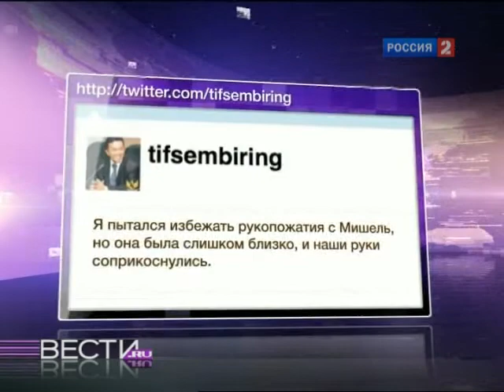Michelle Obama let down his hands